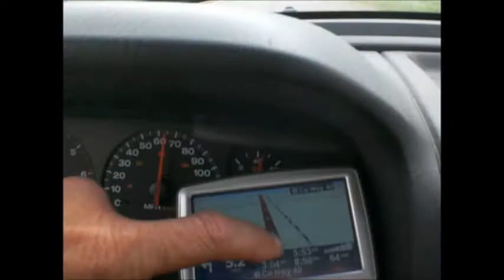Rainy Road Trip Thru Colorado I70 5 16 15